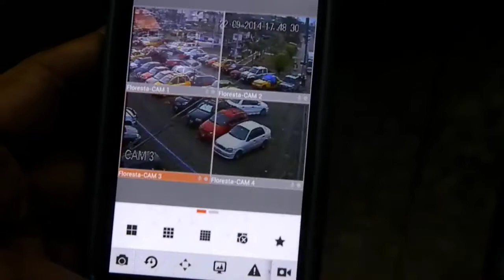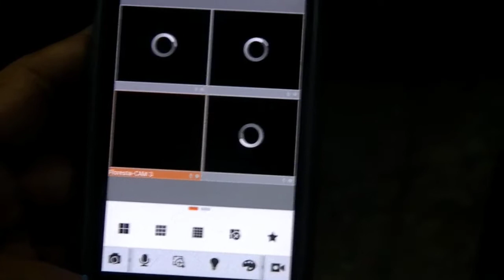07 Apps Dahua - gDMSS - Zoom Digital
Camaras de seguridad, Bits Cia Ltda, comparte como hacer zoon digital desde el celular con la aplicacion g DMSS de Dahua.

Nosotros vendemos, instalamos y configuramos las camaras de seguridad en su celular, table etc.

Guayaquil - Ecuador